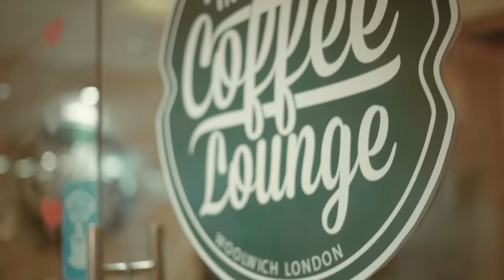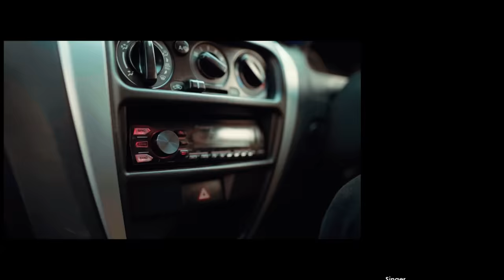Ekdev Limbu- "Kya Ramri" [Official Video] | Sanju Maharjan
Performed by : Ekdev Limbu
Artist : Sanju Maharjan, Prashamsha Rayamajhi,
Co-Artist: Swarnim Bhandari, Sunil Bairwa.
Music/Lyrics : Beyond
Beat/Mix/Mastered: Brijesh Shrestha
DOP/Edit: Bikesh Magar
Direction/Concept: Kiran Dahal
A.D: Ghongbaa
MUA: Sabbu Tamang
Guitar: Sanjal Bhandari b2
Venue: High Cultured, The Coffee Lounge Labim, City Center.

Special Thanks
Victor Poudel, Bizen Maharjan, Pradhumna Nepal, Kumar Ben, Nirjan Dada, Prakash Chettri, Ram Chettri, Shayuj Pokhrel, Anmol Thapa Magar, Ayushman GM.

Ekdevlimbu©️2020